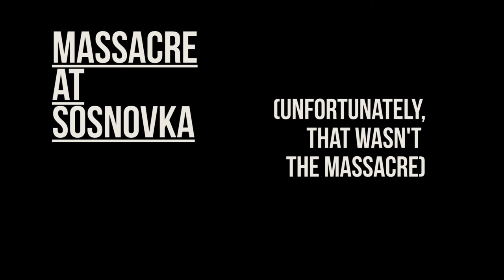Harold Palmer - DUG EU - Fun with Other Men – Massacre at Sosnovka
Fun with Other Men is an OOC video series where I meet up and have fun with other men. We learn and try to enjoy ourselves at the same time! Today in the DayZ Underground EU Server SoWeMeetAgain, Oga, Mully and myself meet a group in Sosnovka. Things don’t end well.